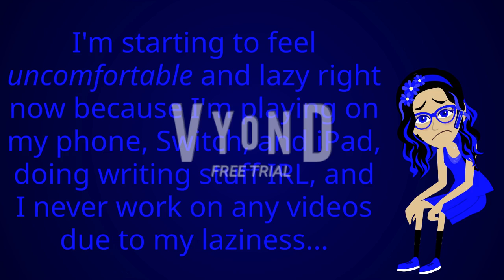I'm starting to feel uncomfortable and lazy right now...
Darn it... I haven't finished working on My Massive Longest YinYangFan Error [Part 44] and working on my Vyond Videos because my energy is running low due to my laziness... I'm about to go to the hospital IRL because of my laziness increasing... Can anyone please give me some snacks and drinks?